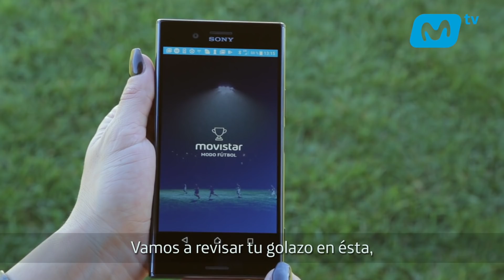ModoFútbol - Jeisson Vargas - U. Católica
“Quiero ser campeón con Católica”
Jeisson Vargas volvió al equipo que lo vio debutar y habló de su presente y futuro con Gia Marengo en este nuevo capítulo de ModoFútbol. Revive su gol y todos los del Torneo de Transición con nuestra app